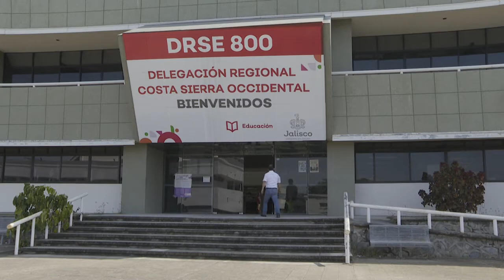Preinscripciones preescolar, primaria y secundaria de la educación básica, se realizarán a distancia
Confirma el delegado regional de la DRSE, Roberto Palomera, que las preinscripciones a los niveles preescolar, primaria y secundaria de la educación básica, se realizarán a distancia.